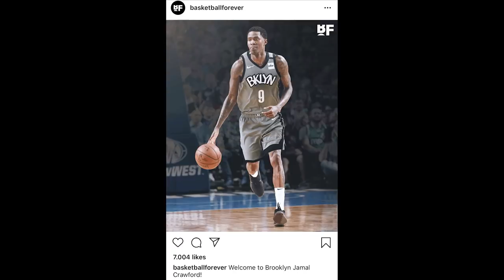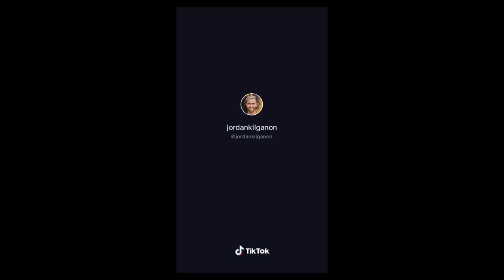Time Out 9 Juli 2020: Pemain Baru Brooklyn Nets // ABL Bisa Bubar // Nasib DBL 2020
Informasi basket untuk 9 Juli 2020.